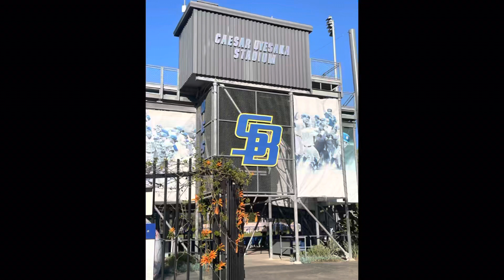UCSB Winter Prospect Jan. 2023: Catching and Hitting